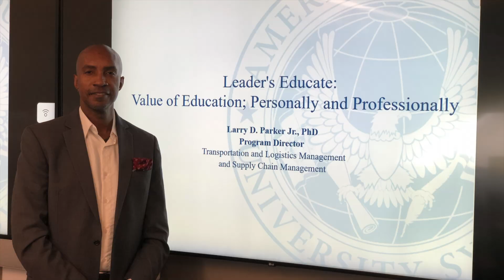Dr Larry Parker Jr Short Bio - Final